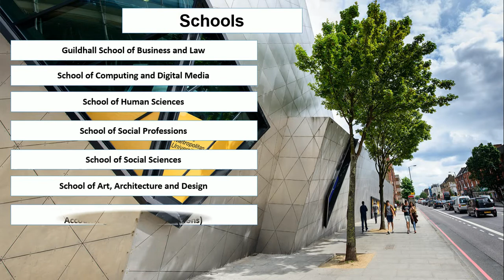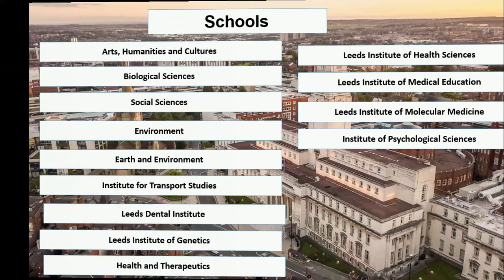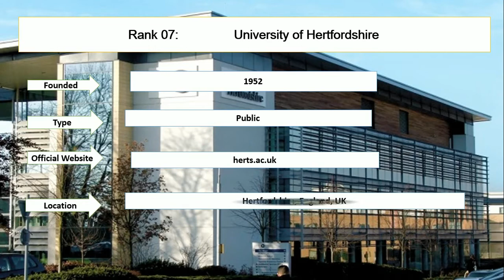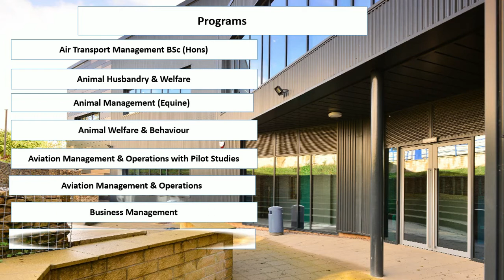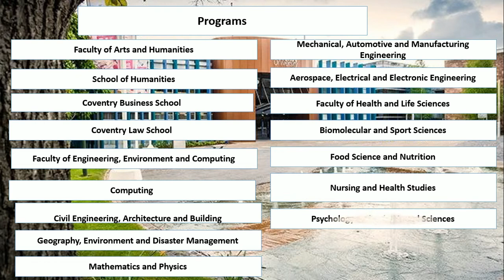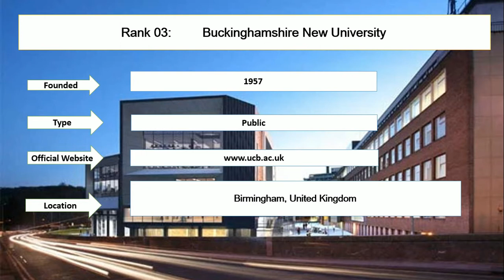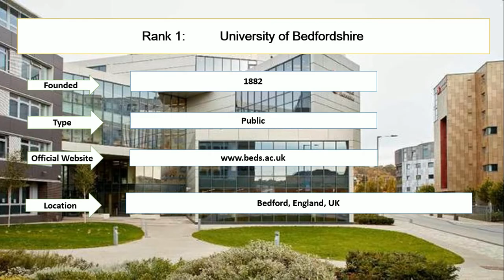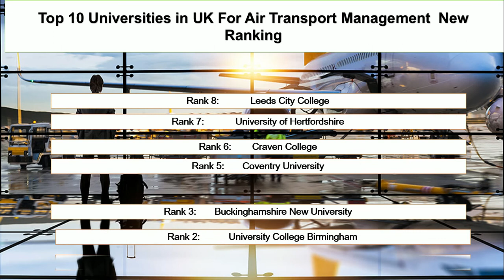Top 10 UNIVERSITIES IN UK FOR AIR TRANSPORT MANAGEMENT New Ranking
Entire education enlisted the top ten universities in the UK for Air Transport Management's new ranking. The University of Bedfordshire is the best university for air transport management. Cardiff Metropolitan University and the University of Hertfordshire is the best university for MSc air transport management city. Coventry university air transport management is offering undergraduate and graduate degrees for the students.

Rank 1: University of Bedfordshire
 Rank 2: University College Birmingham
Rank 3: Buckinghamshire New University
Rank 4: Cardiff Metropolitan University
Rank 5: Coventry University
Rank 6: Craven College
Rank 7: University of Hertfordshire
Rank 8: Leeds City College
Rank 9: University of Leeds
Rank 10: London Metropolitan University